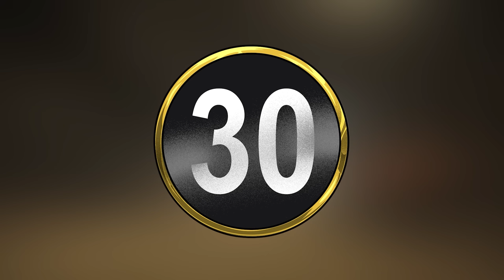30 Most Dangerous Animals in Australia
Australia is a country known for its unique and diverse fauna, housing over 600,000 species of animals. A significant portion of these animals are considered dangerous. Today, we will show you the 30 most dangerous animals in Australia.

0:00 INTRO
1:10 HUNTSMAN SPIDER
2:27 TIGER QUOLL
3:11 BULLDOG ANT
5:06 AUSTRALIAN TIGER SNAKE
5:50 GREAT WHITE SHARK
6:34 AUSTRALIAN MAGPIE
7:19 BLUE-RINGED OCTOPUS
8:01 CICADA KILLER
8:43 STONEFISH
9:18 KANGAROO
9:53 GIANT CENTIPEDE
10:37 GOANNA
11:15 AUSTRALIAN BROWN SNAKE
11:54 TIGER SHARK
13:25 AUSTRALIAN SEA WASP
14:10 TICKS
14:53 REDBACK SPIDER
15:34 PLATYPUS
16:16 STINGRAY
16:59 CONE SNAILS
17:38 BULL SHARK
18:22 INLAND TAIPAN SNAKE
19:03 SYDNEY FUNNEL-WEB SPIDER
19:54 BOX JELLYFISH
20:59 SALTWATER CROCODILES